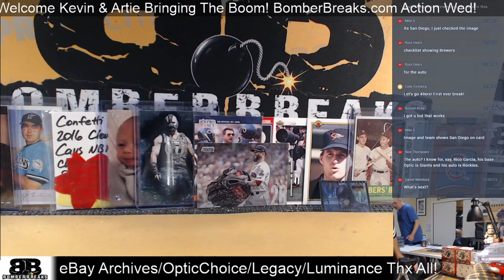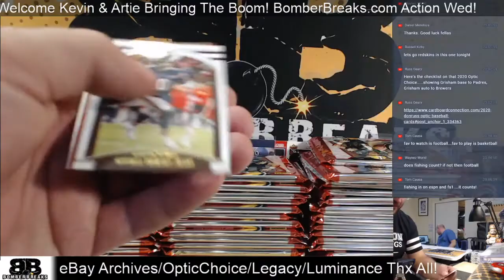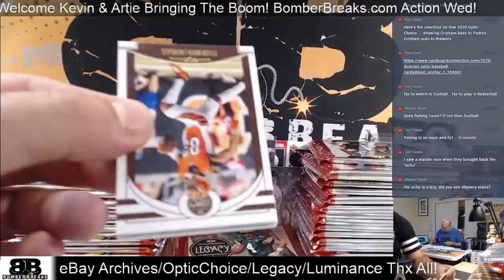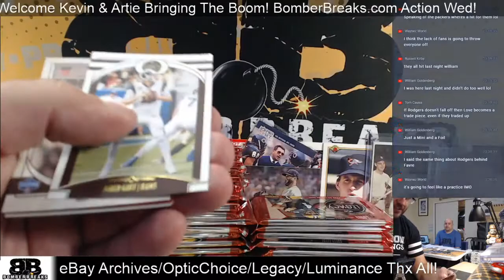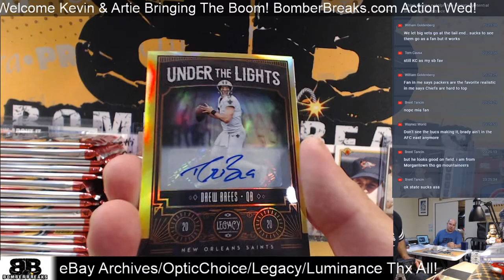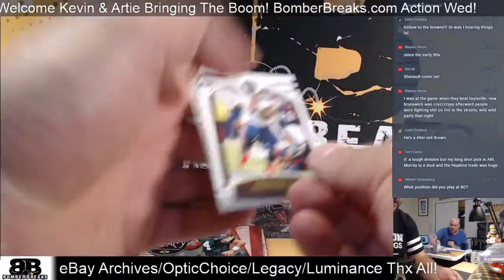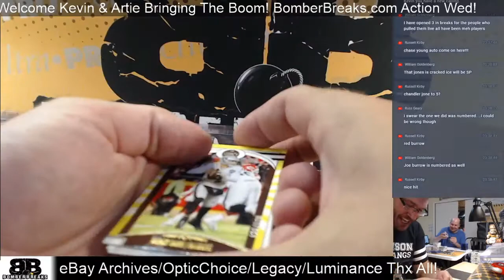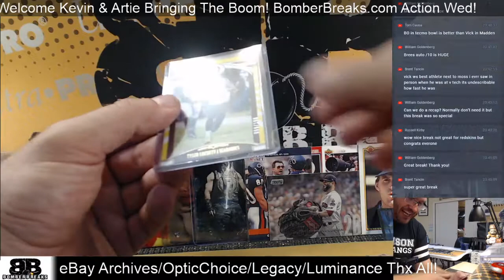eBay Monday 2020 legacy football 4 box break 8 24 2020